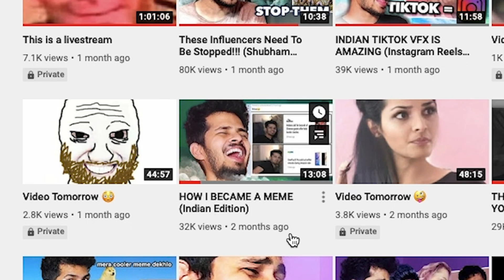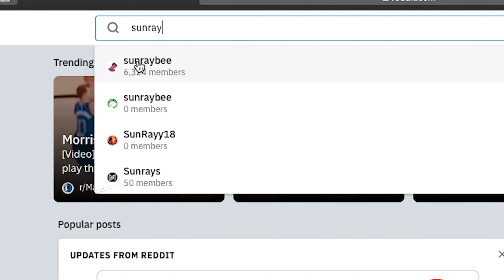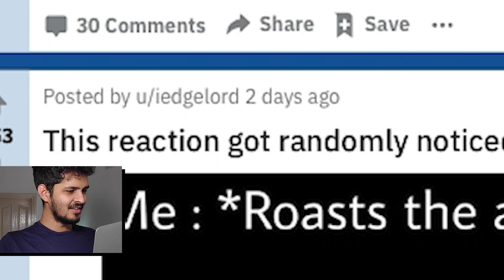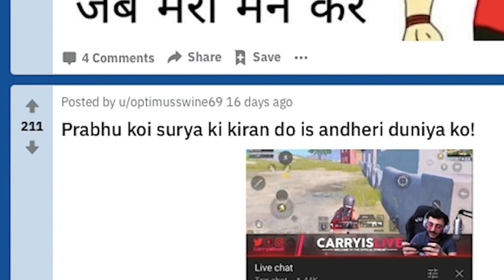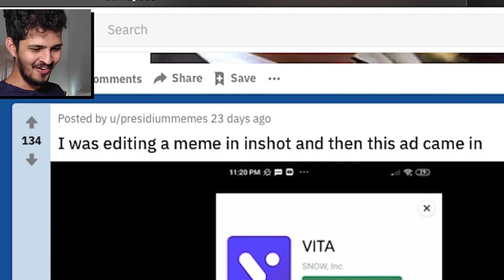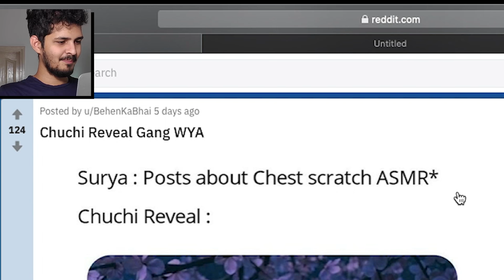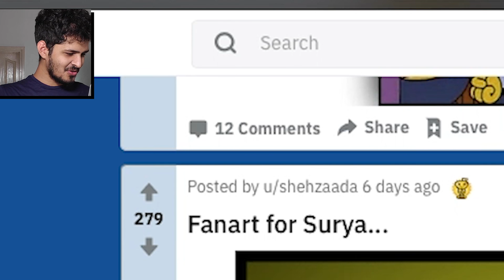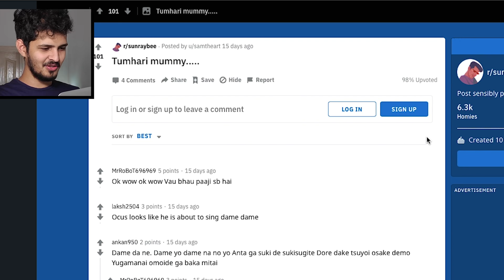Rasoda And Tanmay Bhat OP CRINGE!!!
Rasode me kon tha cringe

In this video, we look at the r/sunraybee subreddit memes, and talk about things like trends rasode me kon tha, tanmay bhatt op and others.